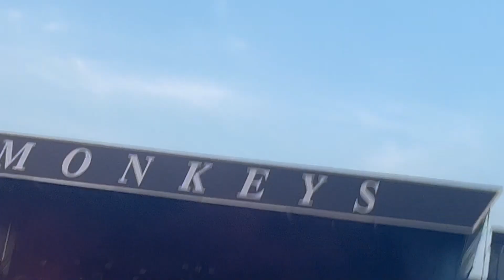Arctic Monkeys - Teddy Picker┃Live @ Hillsborough Park Sheffield 10/06/23